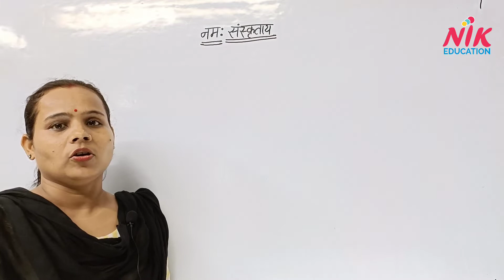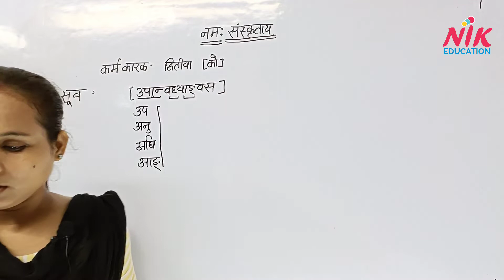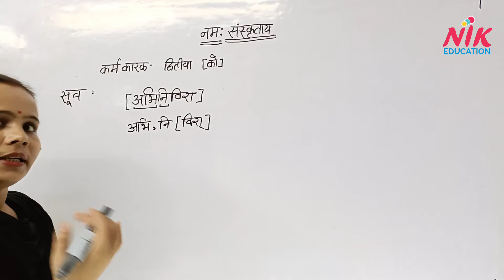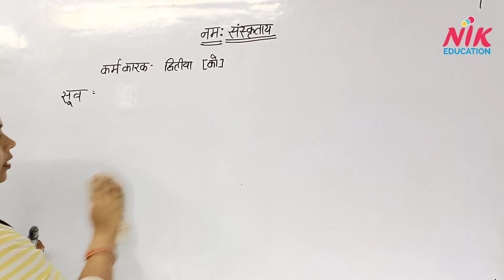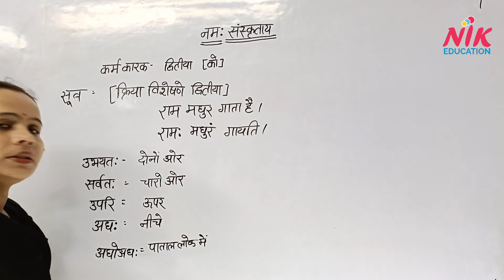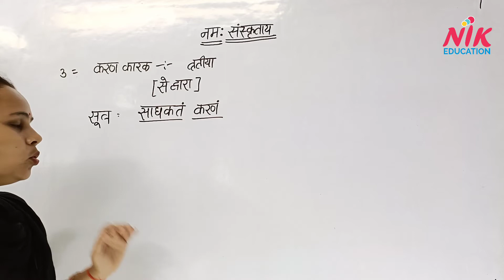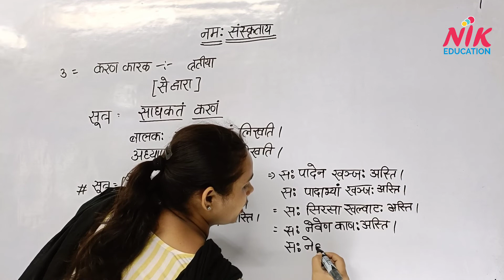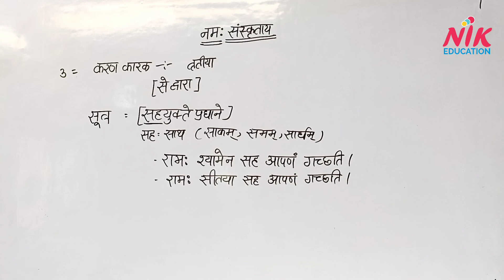सुपरTET संस्कृत कारक एवं विभक्ति भाग-3 संस्कृत व्याकरण _part-27 Nik_Education superTET Poonam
सुपरTET संस्कृत  कारक एवं विभक्ति भाग-3

संस्कृत व्याकरण Lecture -27 UPTET CTET HTET RTET MPTET TET nik edu

UPTET/ UPTET लिखित परीक्षा

join telegram for Free PDF/ Free Video

Nik Education official ™♻️

(कोचिंग की सभी अपडेट के लिए join करिए👆)

(CDP ग्रुप Nik 👆)

(maths_nik_group 👆)

(Nik_GS_art_ग्रुप_भूगोल_इतिहास_संविधान👆)

(Nik_Scince_GS group👆)

(Nik_Live Qize & Ask a Question 👆)

(Nik_करेंट_अफेयर्स_ग्रुप 👆)

(Nik_हिन्दी/संस्कृत_ग्रुप 👆)

UPTET/supertet /CTET/UP_Police

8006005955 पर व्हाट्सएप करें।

D.El.Ed/BTC

UPTET#CTET#HTET#RTET#MPTET#Police#lower PCS लिखित परीक्षाUP Police#MP#D.el.ed1stSemister#D.el.ed2ndsemister#D.el.ed3rdsemister#D.el.ed4thsemister Police#Railway#upsssc#lekhpaal